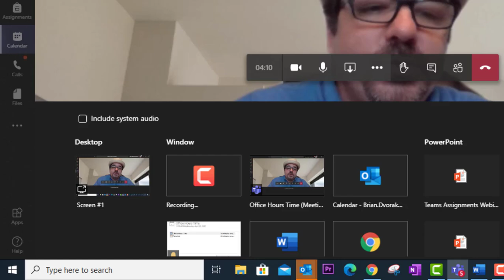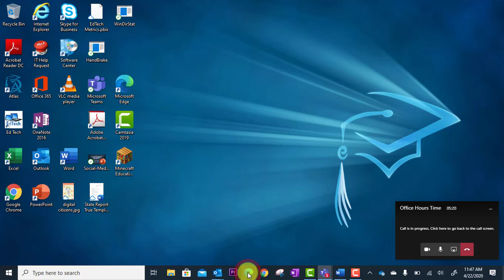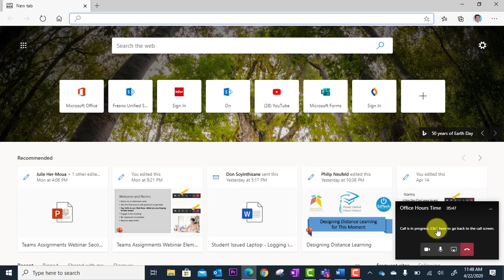Teams Meetings - Sharing Your Screen and Giving Control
Learn how to share your screen during a Microsoft Teams meeting and how to grant control to another participant.